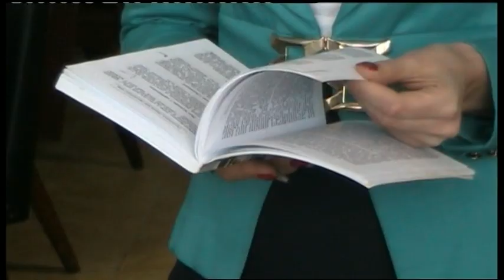24.05.2019 Новини 17:00